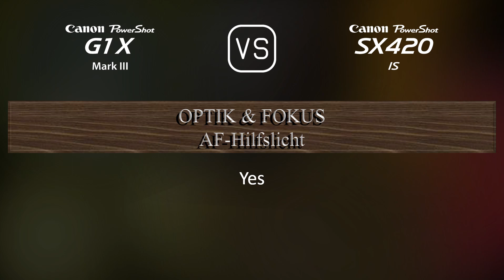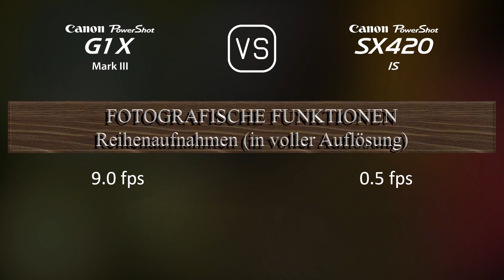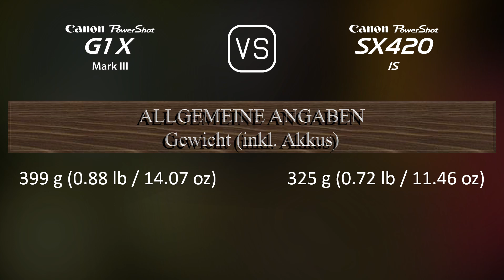Canon PowerShot G1 X Mark III vs. Canon PowerShot SX420 IS: Ein Vergleich der technischen Daten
Dieses Video gibt einen Überblick über die Canon PowerShot G1 X Mark III und die Canon PowerShot SX420 IS in einem parallelen Technikdatenvergleich (comparison of specifications). Vielen Dank fürs Zuschauen.

00:25 EINFÜHRUNG
00:33 KAMERAGEHÄUSE
00:40 BILDSENSOR
01:01 BILD
01:16 OPTIK & FOKUS
01:55 BILDSCHIRM
02:13 SUCHER
02:27 FOTOGRAFISCHE FUNKTIONEN
03:20 VIDEOGRAFISCHE FUNKTIONEN
03:35 SPEICHERUNG
03:38 KONNEKTIVITÄT
04:03 ALLGEMEINE ANGABEN
04:21 SONSTIGE FUNKTIONEN